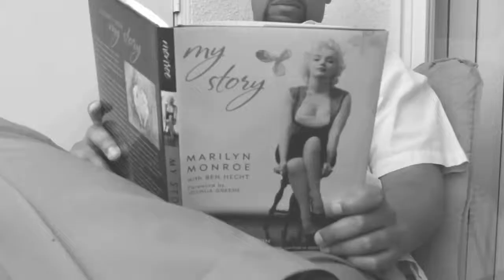Mitchell Bradley's Bombshell II: The Tragic Tale of Johnny Hyde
Johnny Hyde moves into his late cousins apartment to find that he is not the only one living there...

This is the 2nd Installment of the Bombshell Trilogy

Starring Stan McConnell as Johnny Hyde & Mona Leah as Blanche Cummings.

Produced by Christopher Gatto
Written and Directed by Mitchell Bradley
Coming 2014: Mitchell Bradley's Bombshell III: The Chaos of Arthur Miller